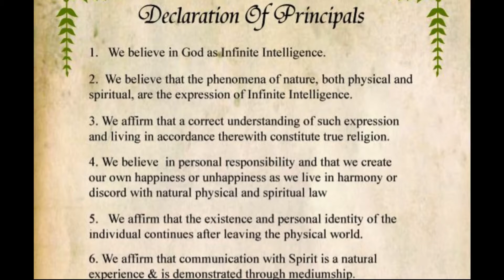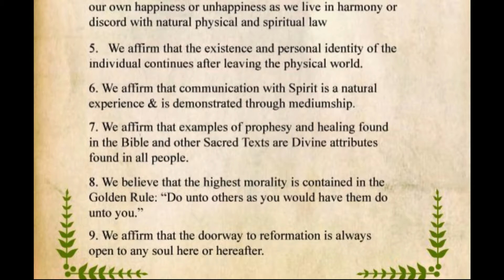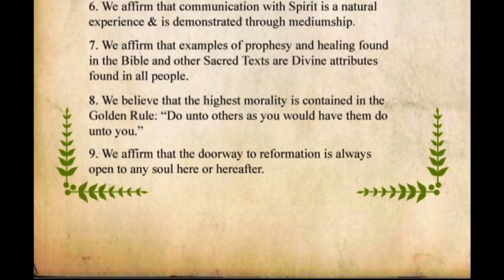9.26 Metaphysics Through Fairy Tales Series Part 2: Creating Neverland 9.26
Metaphysics Through Fairy Tales Series Part 2 - A Metaphysical Dive Into Peter Pan
Title: Creating Never Land
Scripture: 1st Corinthians 12: 6-7
Delivered By: Tara McGee
Thank you for joining us. If you would like to make a donation, please do so via the donation page on our website. We appreciate your donation as it helps us to better serve you and our community. Connect with us on Social Media and stay up to date on events, posts, and Facebook Sunday Service Live Streams Facebook Mewe You Tube Meet Up on MeetupConnect with us on Social Media and stay up to date on events, posts, and Facebook Sunday Service Live Streams Facebook Mewe You Tube Meet Up on Meetup
Track Title: Relaxing Music for Sleep, Meditation,
Copywrite Free
*ASMC does not own the rights to this music*